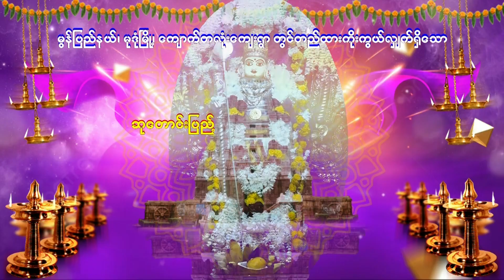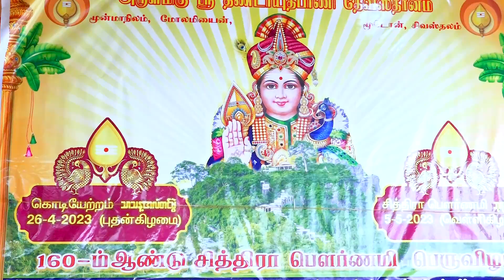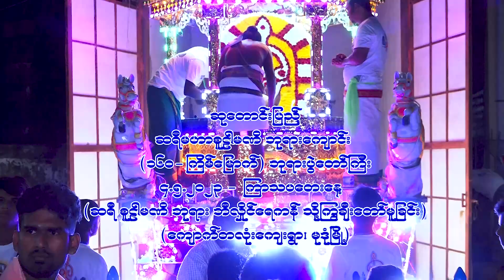Sri Tandaayuthapaani Temple (Festival-2023) (160-Time) Part -2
Sri Tandaayupaani Temple In Shivasthalam. Mudon City ,
Mon State, Myanmar
Shankal Video
No.31.A,Kwin Kyaung Road,KwinKyaung Quarter,Mawlamyine